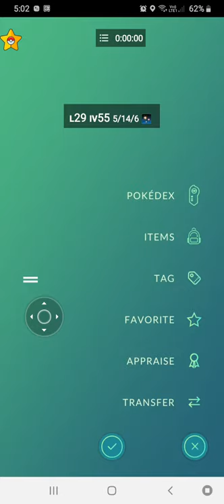Evolving Shiny slowpoke into slowbro